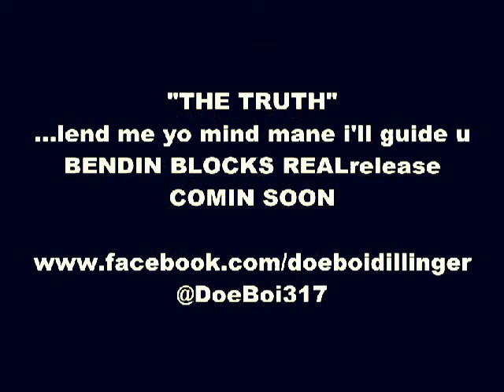DOE BOI - THE TRUTH - BENDIN BLOCKS REALrelease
this shit can get deep boi... you simple shallow minded muthafuckas cant swim... why you in the kiddy pool bitch??... why you in the kiddy pool bitch??!!! .dig that jimmy...diiiig that.

have you ever drifted off n' lost your self? the sun shine outside..inside this smoke filled room im becomin somethin else... heart froze cold... sympathize what for? this world so big...got kin but shit you on your own.. Fuck em all though...those closest to you be foes...back stab n' back out soon as it go down they gone. sheep in wolf clothin run when shit hit the fan...wrong place wrong time. long ways from now but in due time.. one day i'll wake up open my eyes finally find...that piece of mind i lost a long time ago... been a long ride lord know when i fell of the course... tipped the bottle smoke the first blunt n' come up on a buck...double up n' a ball of $#$&...should of known betta though then to go that road... nautica sweaters , leather guts, swishers cut down the center...fill em up with DOE. ...let me enter ya center...ride out lets go. all in n' for broke. all or nothin, for that almight dolla down to go where no one gone before...hold on tight...dont fight the feelin... fear is not an option let it go. only then can one be free... only then can you see. the light in the dark at the end of the tunnel it aint that far come follow me... now breathe..pick up yo feet...its easy jus believe. ill feed you we'll eat but when that time come who gone die for me? ...i come from out the street... been molded.. $**$@$ ..concrete n' 40's ..folks runnin but where they goin?..nowhere...lost in the jungle explorin...uncharted territory hell on earth...purgatory... 33 stories 32 lies.. 1 man am i with the glory...yeah im the truth... open yo eyes what you blind dude? ..yeah im the truth... lend me yo mind mane i'll guide you... ill show you the truth.